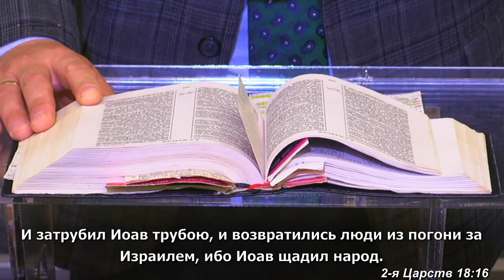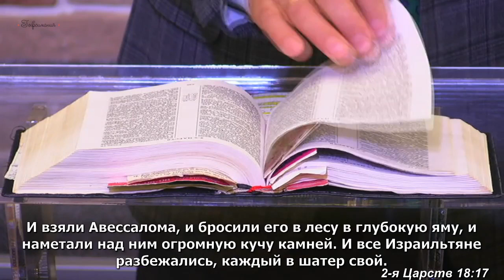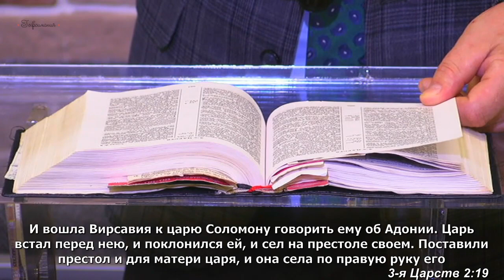Рябчиков Валерий | Отношение к родителям | 12.03.2023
Проповедь на тему отношения детей к родителям.

Зачем уважать родителей?
Как правильно воспитать детей?
Библия о почтении к родителям.
"Почитай отца твоего и мать твою, [чтобы тебе было хорошо и] чтобы продлились дни твои на земле, которую Господь, Бог твой, дает тебе." Исход 20:12